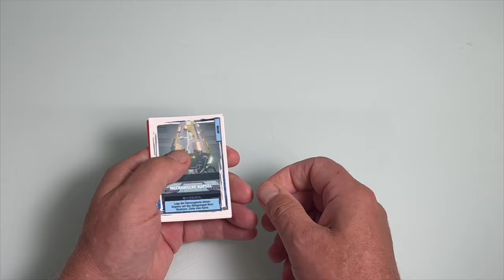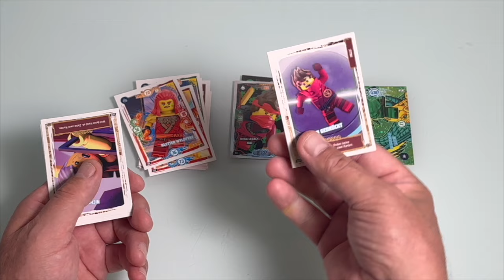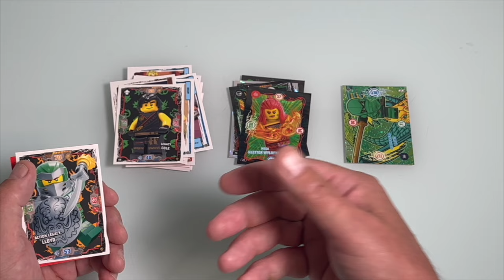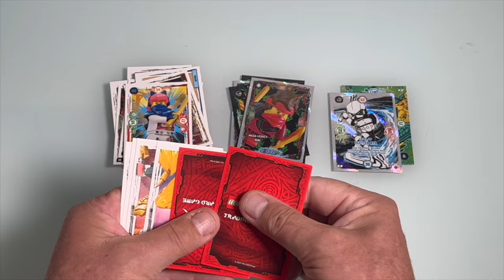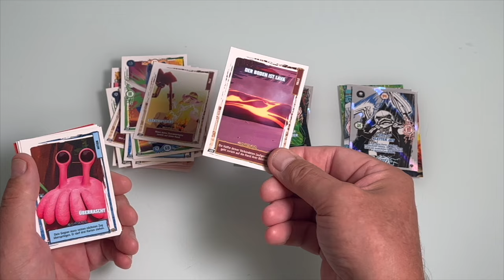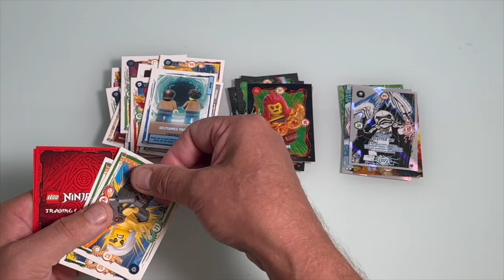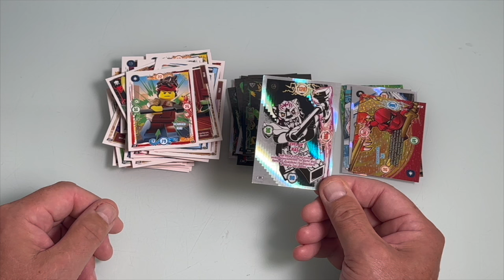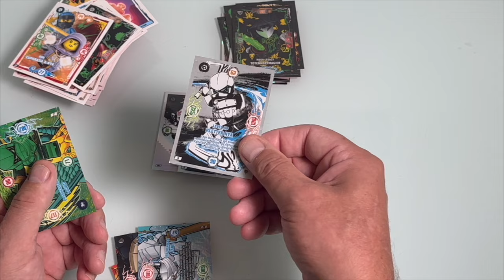NEUE Lego Ninjago Serie 9 Next Level 15 Booster auspacken